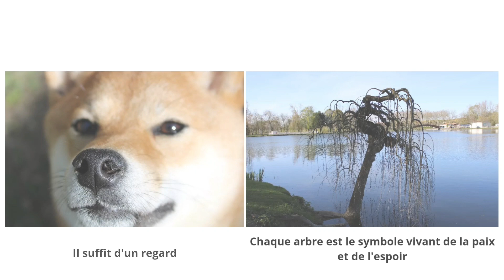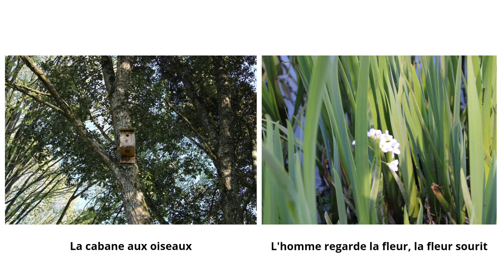Photographie Avril 2023, bon visionnage 🥰